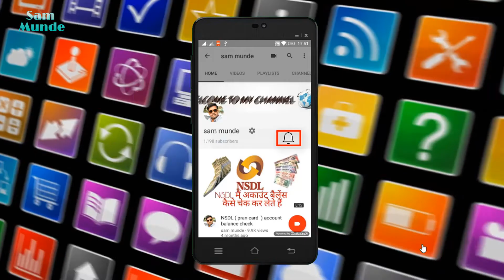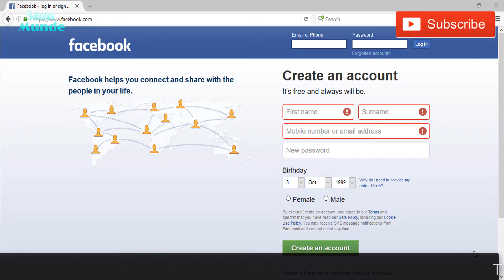Will stop Facebook Fake News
The social media giant is going to bring a new button to stop Facebook Fake News, which will provide information related to the source of the Context. This button will tell the sources associated with any news and find out. It is worth noting that only one click has to be made to know the source of news and all these information will be on Facebook's timeline. While sharing information, Product Manager of Facebook Andrew Anker said that we are testing a button which tells the source of the news only on Facebook's time line. So far, with the help of India, Facebook has been working a lot about Facebook worldwide. In view of this, Facebook launched a campaign and it was also seen in many newspapers that as a big article, what is the Fake News, how can you avoid it.